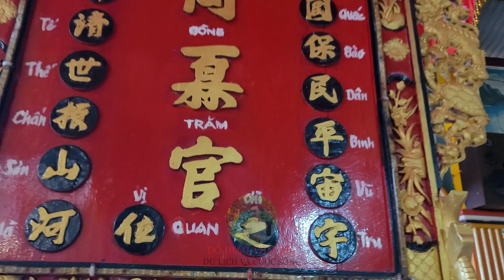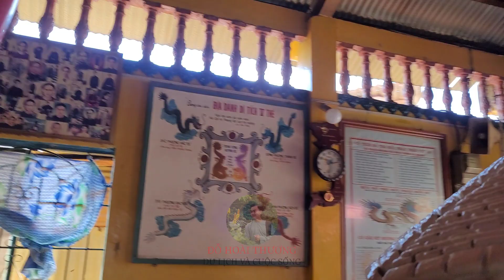Ông Thẻ Số 1 Xuất Hiện Hiện Tượng Lạ Xã Cần Đăng Huyện Châu Thành Tỉnh An Giang